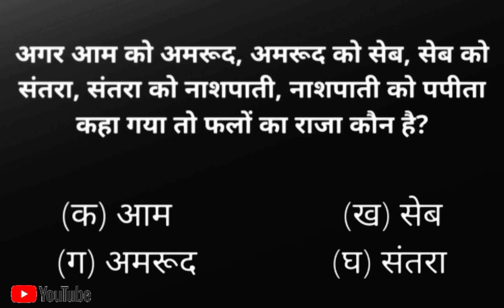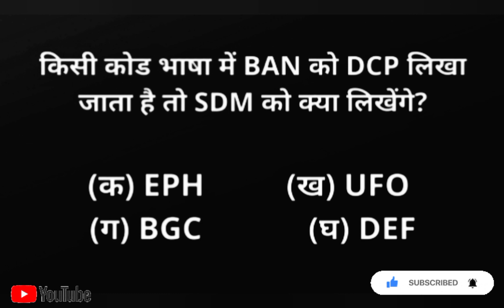BPSC Reasoning Top 4 Questions In Hindi / Reasoning Question / Bihar Public Service Commission /BPSC